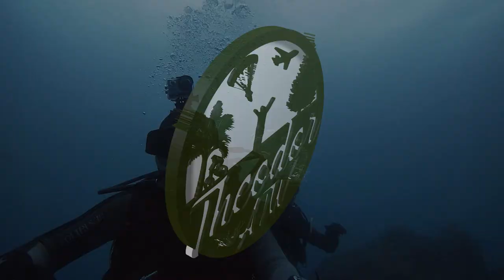Snowscoot21 test days in Puy-Saint-Vincent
Testing Snowscoot21 snowscoot with the Snowscoot World Champion Bruce Rulfo and my friend Dimitri.

Date: 18/12/2021
Location: Puy-Saint-Vincent (France)

I personally tested the Snowscoot21 equipped with Derby boards. Very stable and fast product!

It's definitely in my wishlist.